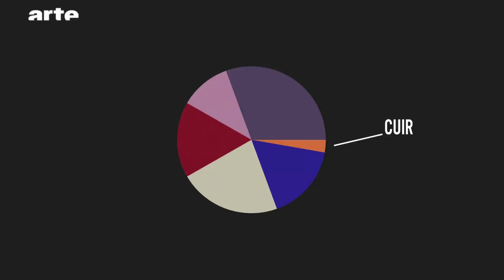Le Cuir chez Pialat par Benoit Forgeard - Blow Up - ARTE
Après s’être intéressé à l’acier chez Eric Rohmer, Benoît Forgeard pose une nouvelle question décisive dans Blow up : Maurice Pialat serait-il le cinéaste du cuir ?